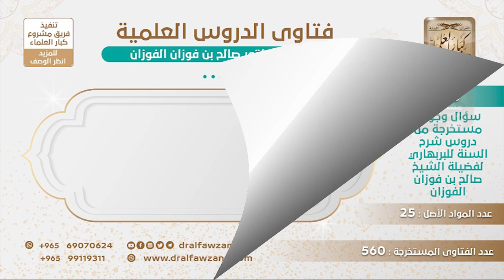[221 -560] أيهما خلق أولاً العرش أو القلم؟ - الشيخ صالح الفوزان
-"السؤال: هل الخلاف في ""أيهما خلق أولاً العرش أو القلم"" خلاف وقع بين السلف أو بين المتأخرين؟
الجواب: هذا حكاه ابن القيم عمن قبله، فهو عند السلف أخذا من النصوص، يعني أيهم يقدم أن العرش خلق قبل أو القلم خلق قبل؟ والصواب أن العرش قبل كما دل عليه الحديث، وهذه مسألة أمرها سهل، يعني من قال إن القلم هو الأول أو العرش هو الأول مسألة سهلة ما فيها إشكال.
للاشتراك في قناة الشيخ صالح الفوزان
سؤال وجواب من شرح السنة للبربهاري ( 560 ) مقطع

للاستفسار والإقتراحات والدعم
رئيس الفريق
لمشروع كبار العلماء